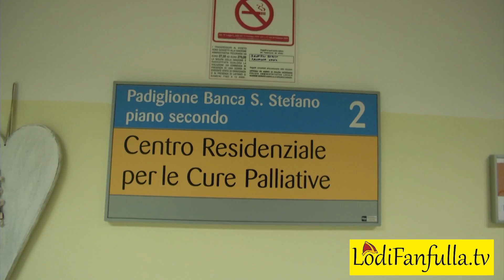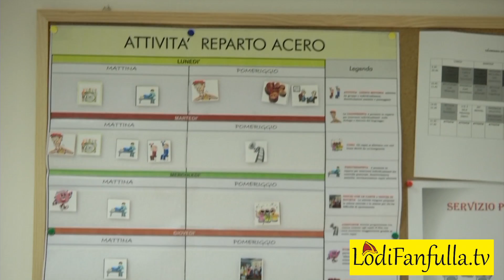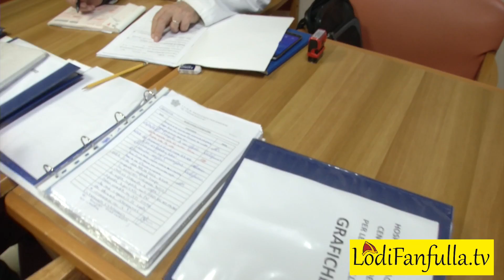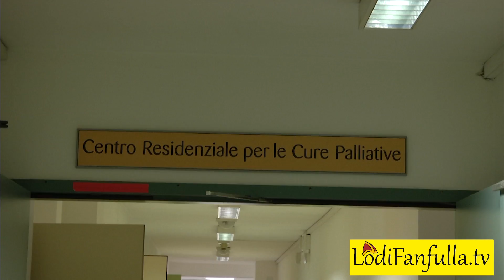Hospice - Viaggio alla scoperta di un servizio a misura d'uomo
Hospice .Intervista esclusiva al dott. Luciano Lamarca medico specialista in cure palliative e specializzato in anestesia e rianimazione.Siamo andati a Portogruaro - Venezia - presso l'Hospice Francescon. Grazie al Direttore generale della aulss n°4 V.O. dott. Carlo Bramezza per la disponibilità e collaborazione prestataci durante la realizzazione del servizio.